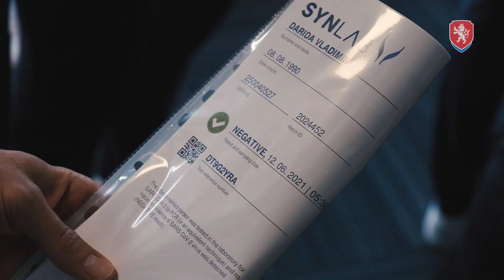S repre na EURO 3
🇨🇿 Třetí díl seriálu S repre na EURO se věnuje sobotnímu přesunu z Prahy do Skotska ✈️🏴󠁧󠁢󠁳󠁣󠁴󠁿